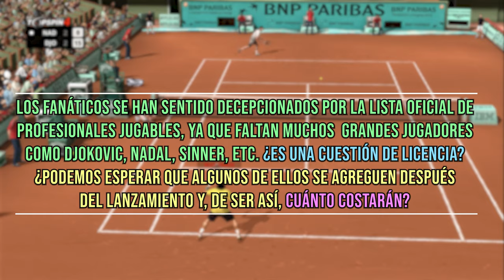TOPSPIN 2K25: ¿NADAL, SINNER, NOVAK llegarán? ¿Comunidad? | Director responde!🔥💪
TV: 43" Hisense 4K (60fps)
WebCam: Logitec 922 (FullHD)
🎮Mando: Nacon - Revolution Pro Controller 2

00:00 Hola
00:29 Comunidad
00:51 mi jugador IA
01:35 Superficie
02:21 Otras mejoras
03:06 Licencias
03:42 Atributos
04:24 Dobles rank
04:53 Motor
05:00 60 FPS
05:24 Dualsense
05:42 Horas
06:10 Dudas
06:29 Gameplay